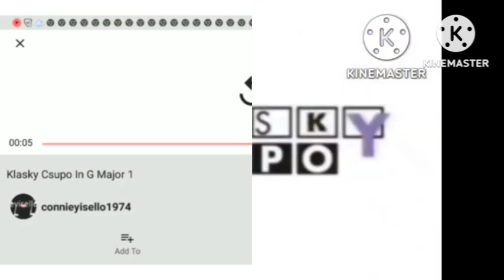Klasky Csupo Effects Sponsored By DERP WHAT THE FLIP Csupo Effects Powers Compilation Part 2